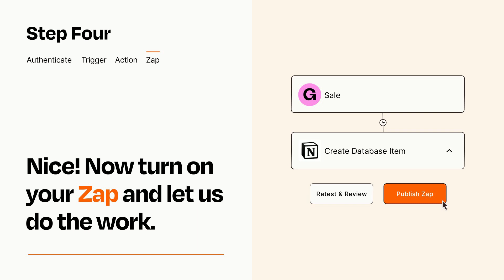How to connect Gumroad to Notion - Easy Integration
So you want to connect Gumroad to Notion? You can do it with Zapier!